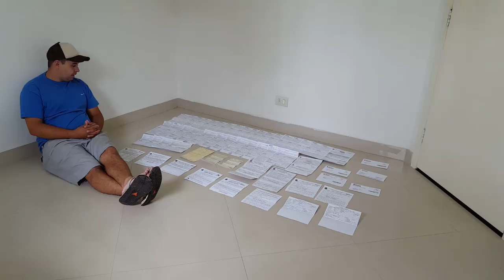LEVEI +30 MIL REAIS DE MULTA EM UM DIA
Vídeos Toda Segunda e Quinta feira !!!

Acompanhem tudo pelo Meu Instagram  @rudnydahornet

Contato para divulgações,parceria,evento etc.